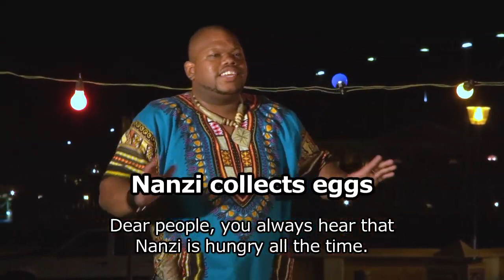Nanzi collects eggs (Anansi Masters)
Nanzi collects eggs
Never be greedy. Nanzi steals eggs from Snake. But because he is greedy, he almost gets caught.

storyteller: Calviany Eleonora
language: Papiamentu
location: Brionplein Otrobanda, Willemstad, Curaçao
duration:11'25

Nanzi sends his daughter Pegasaya to borrow a candle from Sésé, who is just baking pumpkin pancakes with real eggs. When Nanzi hears about the eggs, he pays Sésé a visit. Where does he get his eggs? Sésé tells his secret. Every morning he collects them at Snake's place. From now on, Nanzi joins Sésé stealing eggs. But because Nanzi is too greedy he is almost caught by Snake. He manages to ecsape just in time.

Copyright video recording: © Vista Far Reaching Visuals Foundation

The Anansi Masters project is a digital platform developed by Vista Far Reaching Visuals and partners. you can find information about the story character of Anansi or Nanzi and especially many stories. The stories originated in Africa and were exported to other parts of the world through slave trade and migration where they developed independently. In Anansi Masters, the similarities and differences between the stories and storytellers can be found. Anansi Masters initiates different activities all over the world where stories from this oral tradition can be found. Anansi Masters collaborates with writers, theatre makers, filmmakers, researchers, schools and of course with many many storytellers. Discover all the results on the Anansi Masters website!
[G14]